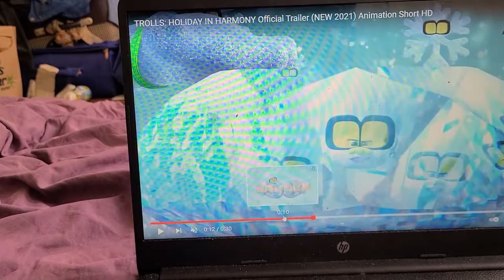TROLLS HOLIDAY IN HARMONY TRAILERRR TRAILER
Harmony